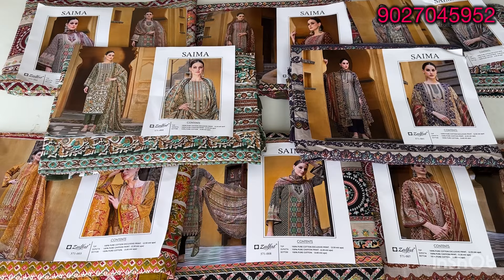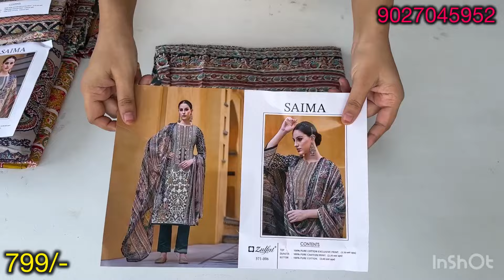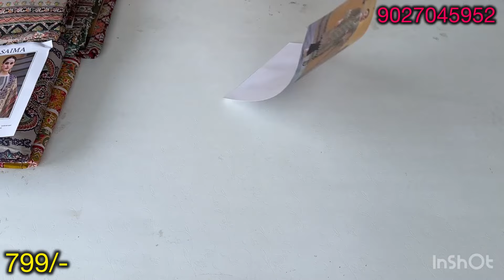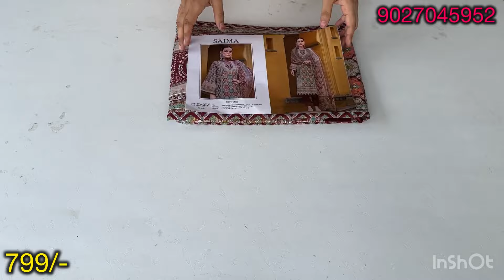ZULFAT SAIMA COTTON SUITS @799/- 🔥 SHIPPING FREE • 👈🏻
"SAIMA"*
   _...premium cotton collection..._

🔺Top: *100% Pure Cotton Exclusive Designer Print* (2.50 mtrs apx)

🔺Dupatta: 100% Pure Nazneen Chiffon Print (2.30 mtrs apx)

🔺Bottom: 100% Pure Cotton Salwar (3 mtrs apx)

🔺 *Rate:   799/-  (SHIPPING FREE 🔥)